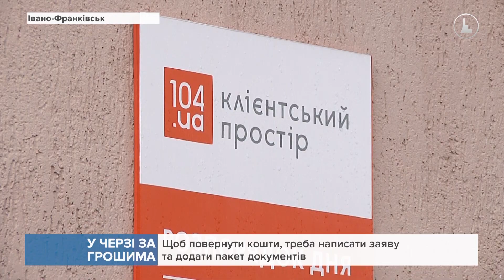Франківці вистоюють довжелезні черги, щоб повернути кошти, які заплатили за газ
Чекають годинами, під зливовим дощем.